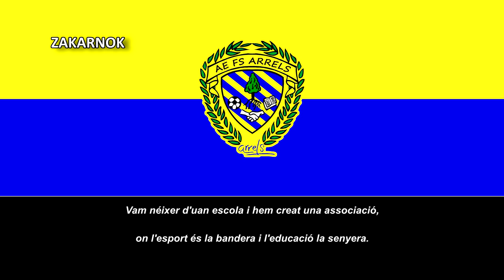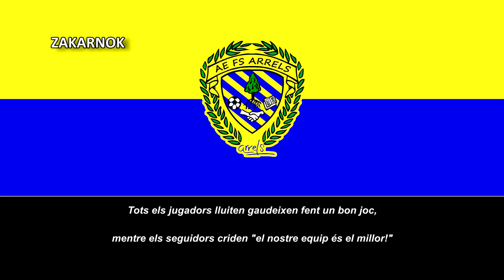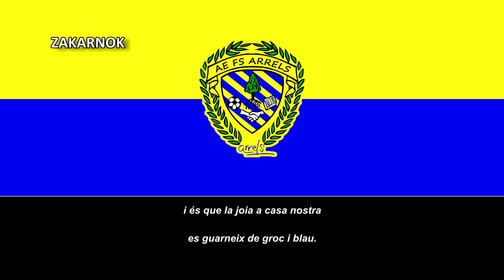Himno del AEFS Arrels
Página oficial del club:
El AEFS Arrels es un equipo de futsal español con sede en Barcelona y fue fundado en 1982.